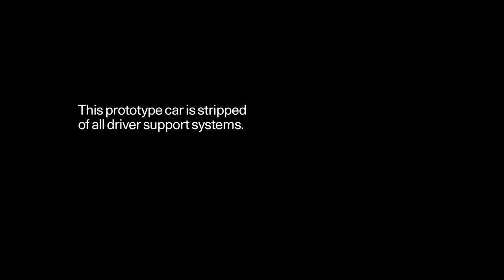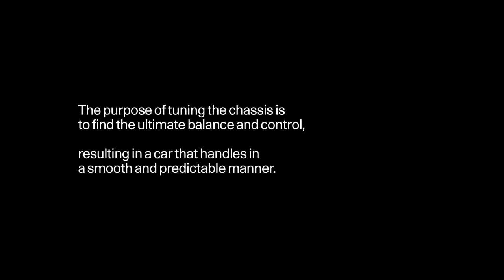Polestar 1 prototype extreme winter test drive